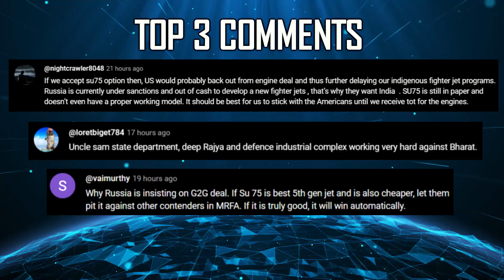Indian Defence Updates : Navy MQ-9B Crashes in Sea,Tejas Mk2 Next Gen SDR,Mbombe-6 Production India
🔴 FAST HEADLINES :
1. GRSE Bags Export Order for Four More Commercial Vessels.
2. Indian Navy’s MQ-9A HALE unmanned aerial vehicle ditched at sea off Chennai coast.
3. First Tejas MK1A set to be delivered by October end.
4. Apollo micro system declared L1 bidder for GNC Kit for Guided Pinaka worth 72.26 cr.
5. Indian navy gives proactive push to Make in India, forms task forces to reach out to local industry.
6. Indian Army eyes Heavy Cargo Drones for High Altitude Connectivity.
7. Union Cabinet approves 4 key ISRO projects worth 22,750 cr.

🔴 DETAILED HEADLINES :
8. Turkey pitches Hurjet against Tejas to Egyptian air force.
9. Indian Navy’s MQ-9B HALE unmanned aerial vehicle ditched at sea off Chennai coast.
10. Kalyani Group to manufacture Mbombe-6 Mark3 in India.
11. tejasmk2 to get its own Airborne SDR Broadband Network.